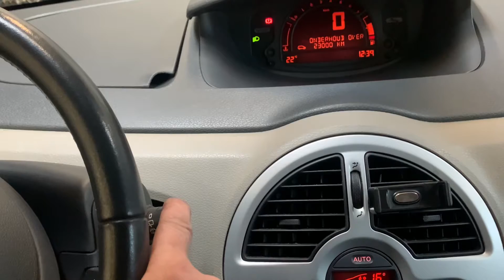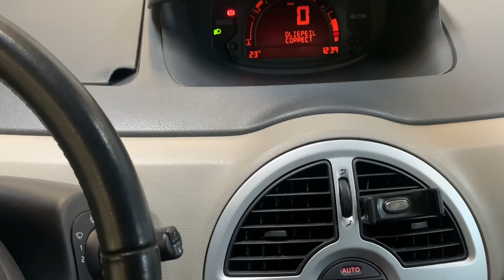Renault Modus 2006 service reset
In this video I will be showing you step by step how to service reset this car manually

Any questions ask them here

Service Reset My Car
Reset all cars
BMW service
Mercedes service
Volkswagen service
Toyota service
Kia service
Isuzu service
Jaguar service
Smart service
Subaru service
Nissan service
Renault service
Peugeot service
Fiat service
Audi service
Ford service
Lexus service
Mitsubishi service
Citroen service
Infiniti service
Chrysler service
Hyundai service